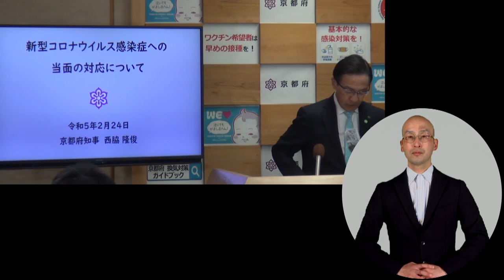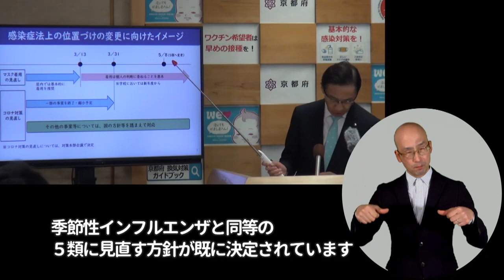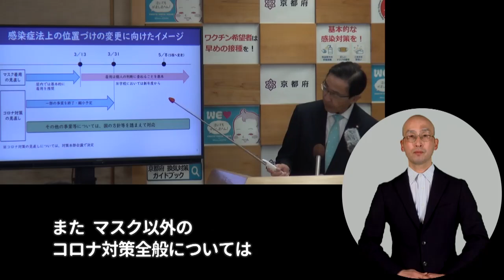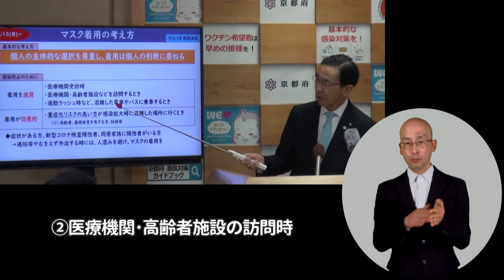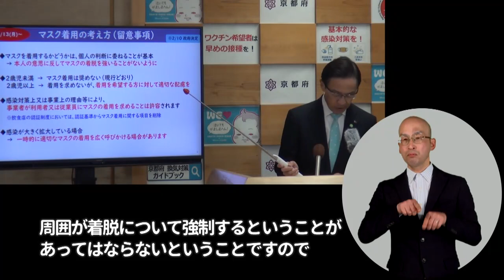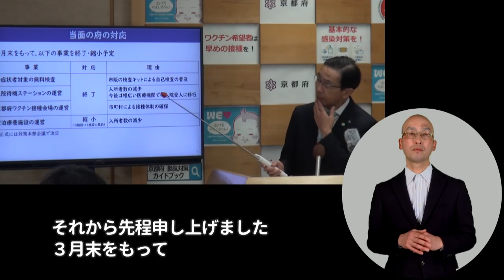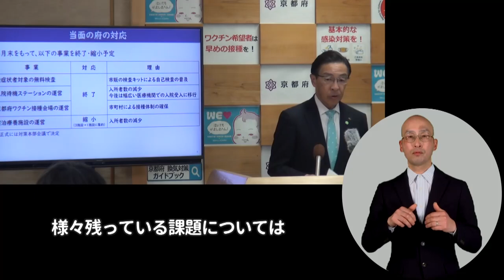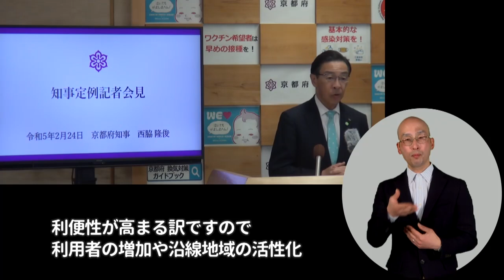【手話・字幕あり】令和5年2月24日（金） 定例知事会見 新型コロナウイルス感染症への当面の対応ついて 等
0:00 新型コロナウイルス感染症への当面の対応ついて
7:11 JR奈良線の高速化・複線化第二期事業の開業記念式典の開催について